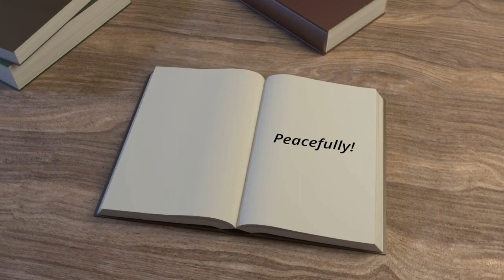Ayahuasca is as funny as HELL Peaceful Rebellion